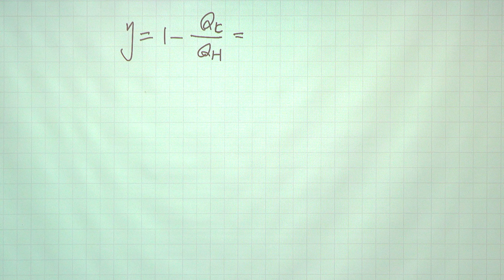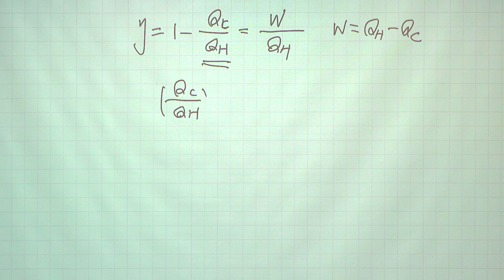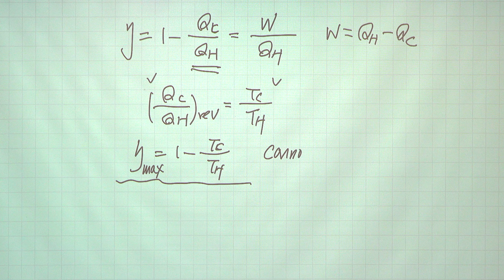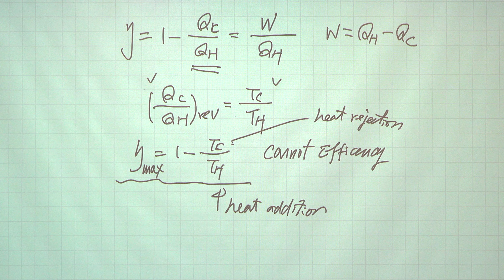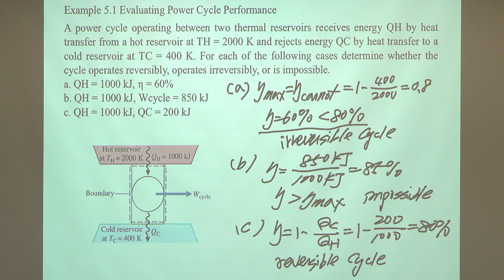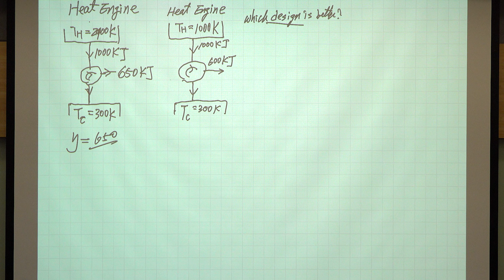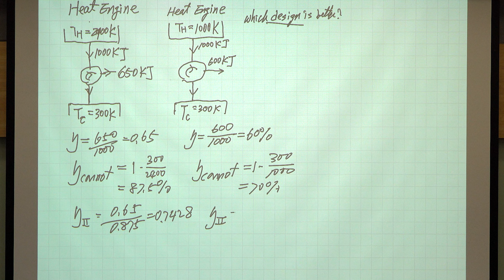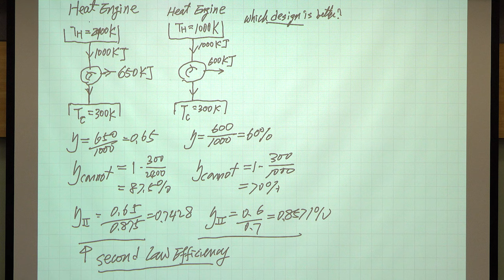10910李敏教授熱力學_第17AR講 The second law of thermodynamics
L17_A
Brief review
Example 5.1 evaluating power cycle performance